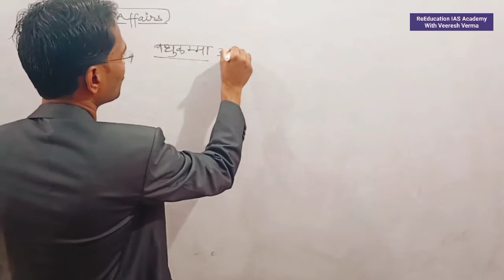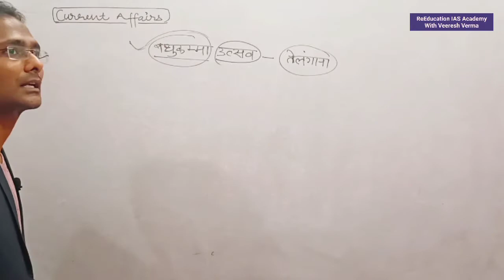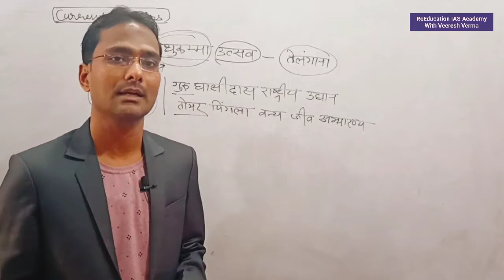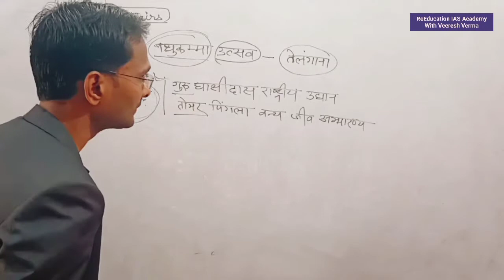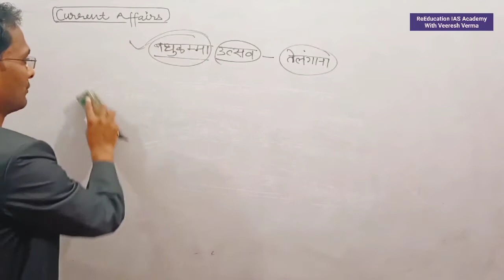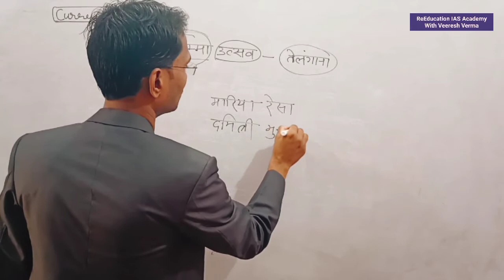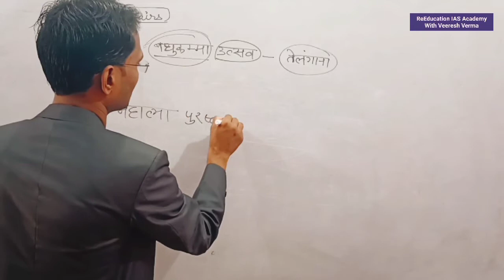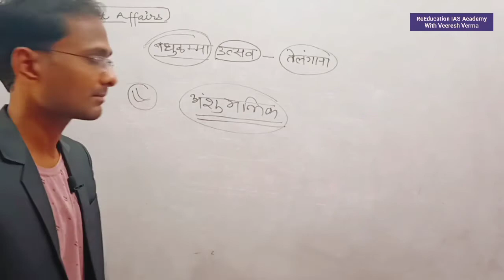10-12oct 21 Current affairs daily Current affairs Current news Important Current affairs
10-12oct 21 Current affairs daily Current affairs Current news Important Current affairs